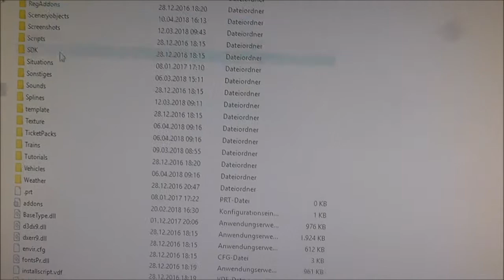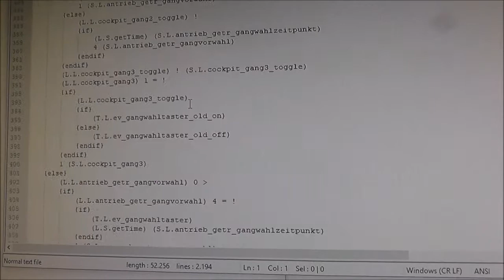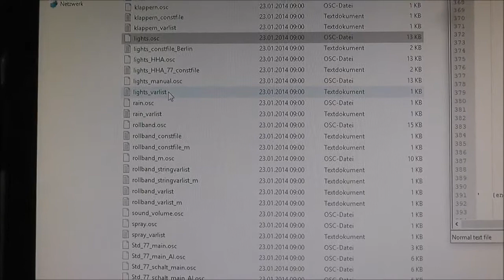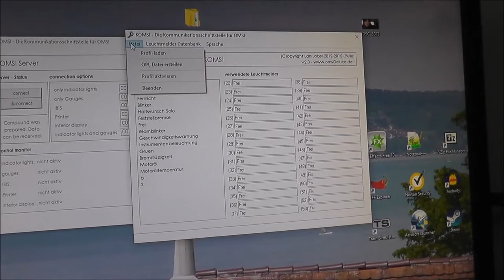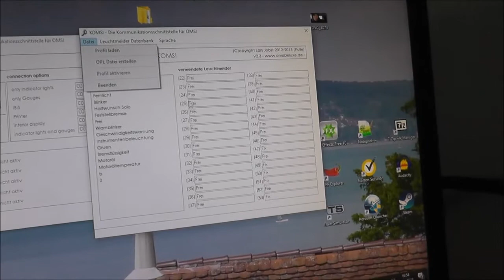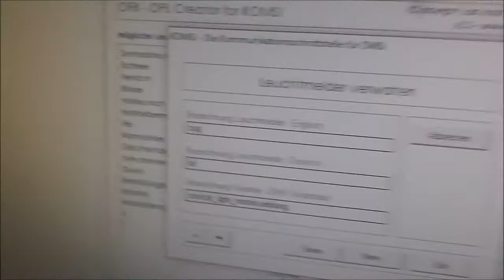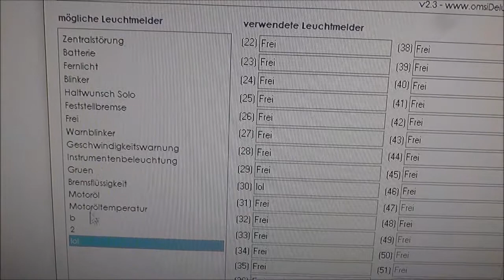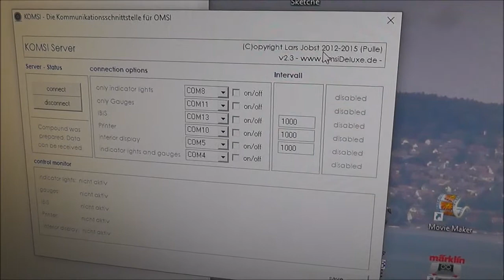Kontrolllampen und Leuchtmelder mit KOMSI und Arduino OMSI 2 #2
Hier zeige ich euch, wie ihr Kontrolllampen mit LED bzw. Glühlampen und einem Arduino in OMSI betreiben könnt. Die Schnittstelle KOMSI macht es möglich.

LED kaufen: